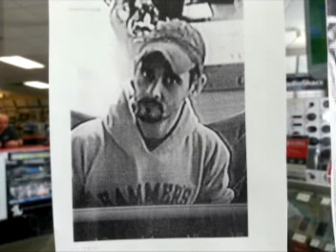radio shack 3-8-16